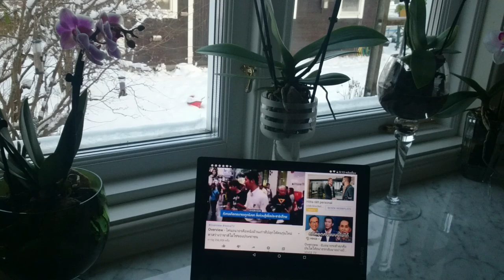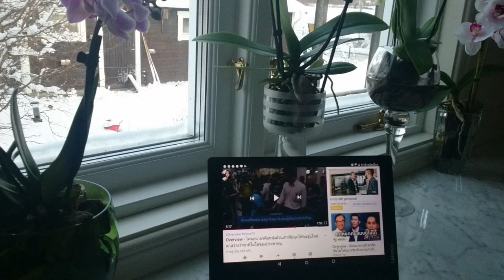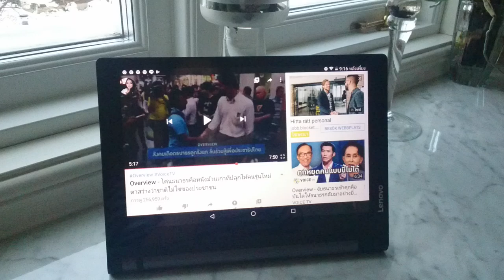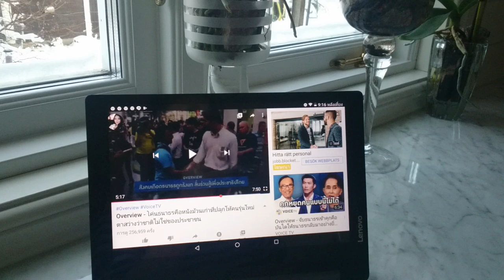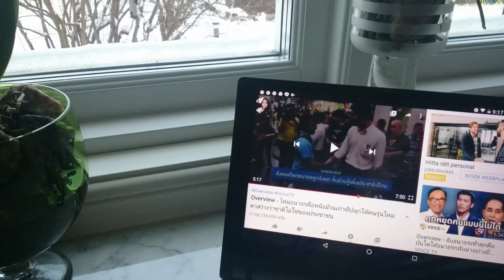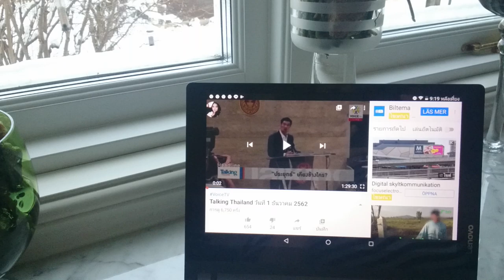วันเพ็ญสวีเดนแพ้แล้ว...อาการเจ็บคอมีแผลร้อนในล้มรายการไลฟ์สดรายวันของป้า ทักทายคนหัวใจ ปชต.